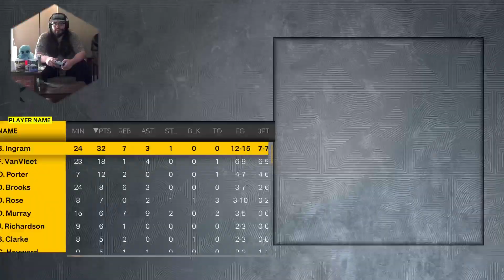2K*SPURS 🏀 13/82 v. Bucks 🦌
A former NBA Finals opponent (twice), Wolf's Spurs take on the Bucks.